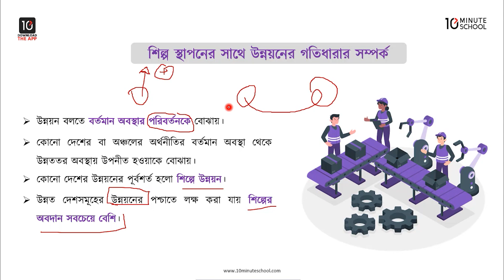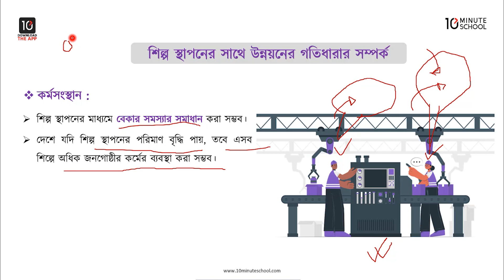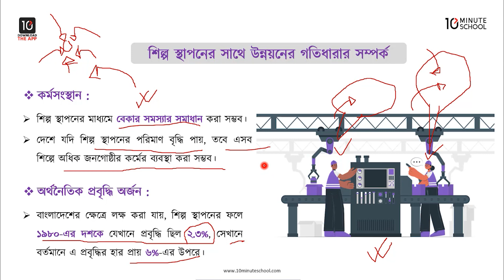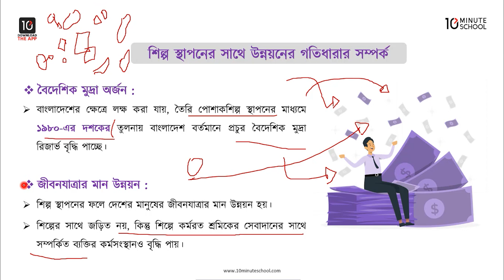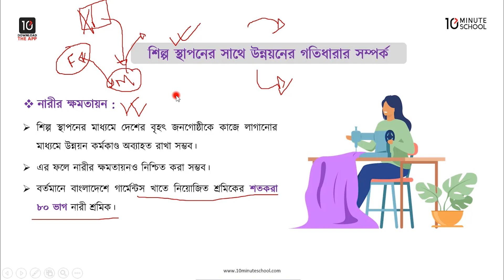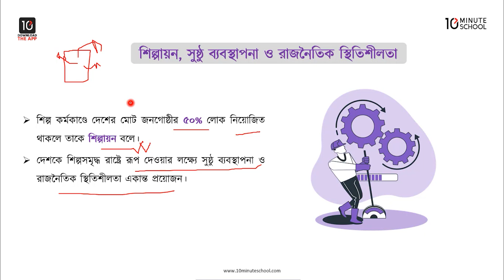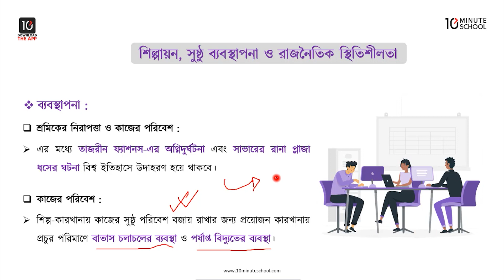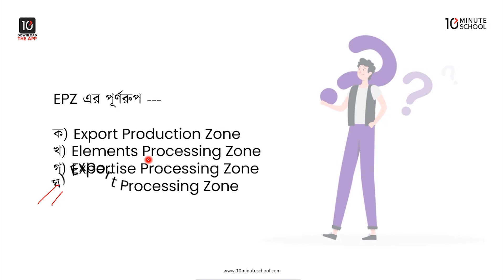অধ্যায় ৬: শিল্প - শিল্প স্থাপনের সাথে উন্নয়নের গতিশীল ধারার সম্পর্ক এবং শিল্পায়ন [HSC]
এইচএসসি ভূগোল ২য় পত্রের অধ্যায় ৬ (HSC Geography 2nd Paper Chapter 6) এ বিস্তারিত আলোচনা করা হয়েছে শিল্প - শিল্প স্থাপনের সাথে উন্নয়নের গতিশীল ধারার সম্পর্ক এবং শিল্পায়ন নিয়ে। আশা করছি ভিডিওটি দেখার মাধ্যমে তোমাদের শিল্প স্থাপনের সাথে উন্নয়নের গতিশীল ধারার সম্পর্ক, শিল্পায়ন সুষ্ঠু ব্যবস্থাপনা ও রাজনৈতিক স্থিতিশীলতা সংক্রান্ত সকল প্রশ্নের সমাধান মিলবে। শুভকামনা রইলো।

00:00 Introduction
02:36 শিল্প স্থাপনের সাথে উন্নয়নের গতিশীল ধারার সম্পর্ক
15:51 শিল্পায়ন সুষ্ঠু ব্যবস্থাপনা ও রাজনৈতিক স্থিতিশীলতা